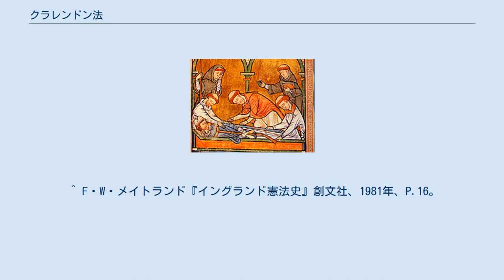クラレンドン法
トマス・ベケットの葬儀 前半生はヘンリー2世のもとで大法官をつとめたが、カンタベリー大司教になってのち、クラレンドン法に対しては強硬に反対した。
最後は騎士4名により、カンタベリー大聖堂内で斬殺されたが、そのことで殉教者として敬虔な民衆の尊崇を集め、ヘンリー2世は妥協せざるを得なくなった クラレンドン法（英:Constitutions of Clarendon）は、1164年にイングランド国王ヘンリー2世によって制定された一連の立法上の手続きのことで、主に教会の管轄領域に対しての立法制定を指す。
この法は教会と世俗法の領域への王権の拡大をもたらし、ヘンリー2世の治世に見られた王権の拡大の一部分をなした。
 この時代、イングランドでは大陸とは異なる独自の法慣習（コモン・ロー）がすでに一定の定着を見ていたが、一方で若い聖職者たちがイタリアに留学して持ち帰った教会法も取り入れられていた。
イングランド土着の法慣習と教会法の間では、裁定や制度にかなりの相違があった上、教会法では最終的に教皇が上訴を受け入れることになっていたために、裁判権を確立したい王権との間に摩擦が生じた。
同時に教会法に基づく裁判では、裁判手数料が教会に納められていたことや、教会所領についても教会法での裁判が行われていたために、この点でも裁判制度の一元化を目指す王権にとって障碍であった。
そのためヘンリー2世が王権の拡大を目指していけば、いずれはこの教会法との衝突を避けられず、その結果がクラレンドン法と呼ばれる一連の立法であった。
 立法の当初の目的は「堕落した聖職者」の問題に対処することだった。
すなわち重罪を犯したにもかかわらず、教会裁判所で審議を受けたがために、厳罰を免れた聖職者について非難が上がり、論争となっていたのである。
王が主催する一般の法廷とは異なり、聖職者の犯罪は特別な教会裁判所で裁かれたが、教会裁判所の判決は王の法廷より緩いものであった。
聖職者による殺人については、教会裁判の判決では多くの場合、被告から聖位を剥奪するのみで終わったのに対し、王の法廷では、殺人罪に対して死罪か斬罪という重い罰則が適用された。
 この問題に対し、ヘンリー2世はクラレンドン法で、教会裁判所が聖職者を裁判し、聖位を剥奪した場合、教会はすでにこの犯罪を犯した元聖職者を保護すべきでなく、さらに王の法廷でこの元聖職者を罰することができると定めることによって、この問題を解決しようとした。
これに対し、当時のカンタベリー大司教であったトマス・ベケットは、特に「堕落した聖職者」に関する条項に強い反発を示した。
ベケットは、どのような人物に対してであれ、同一犯罪に対し二度も罰則を課すことは「二重の危険」（"double jeopardy"）に他ならないとした。
このベケットの批判に対し、ヘンリー2世はベケットとその親族の追放で応じた。
 しかし、教皇がこの法に対して否定的な見解を表明するまで、イングランドの大部分の司教はこの条項に関して合意していた。
激烈な論争の末、1170年12月29日にベケットは殺害された。
このことによってベケットは殉教者として大変な尊崇を集めるようになったので、王は教会に妥協せざるを得なくなり、反逆罪で告発された以外の聖職者は教会裁判所で裁かれることが改めて定められ、クラレンドン法の条項の多くも廃止されたが、その残りは法慣習として定着した。
国王裁判所の活動が活発化することにより、世俗の領域と宗教の領域との間に一線が引かれるようになったと評価できる。
 ^ F・W・メイトランド『イングランド憲法史』創文社、1981年、P.16。